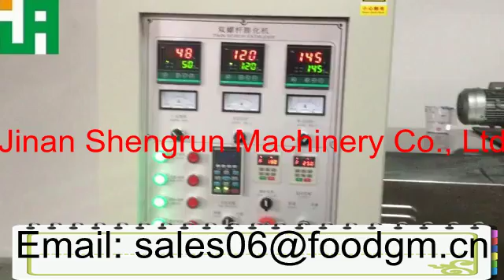Cheerios production line